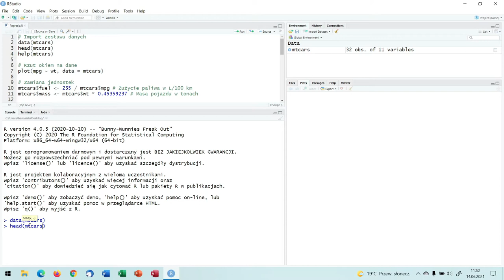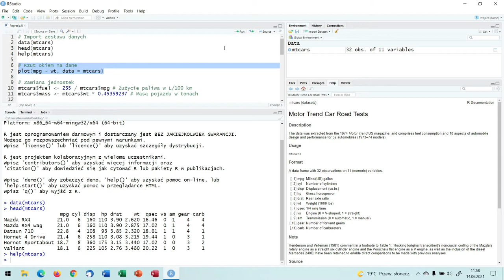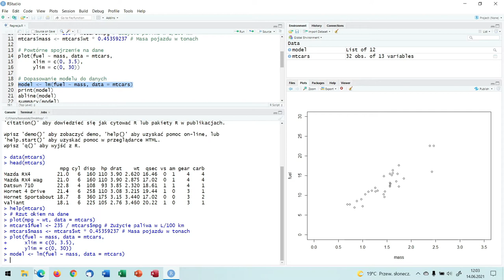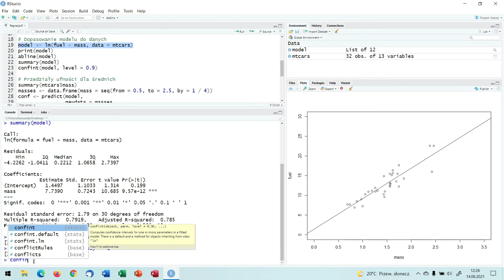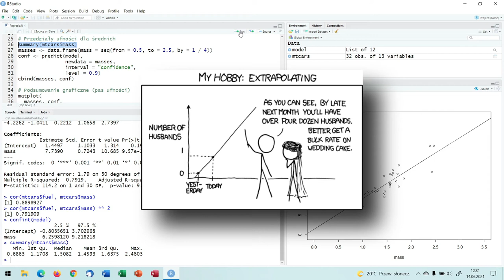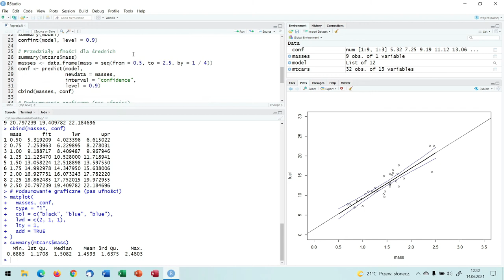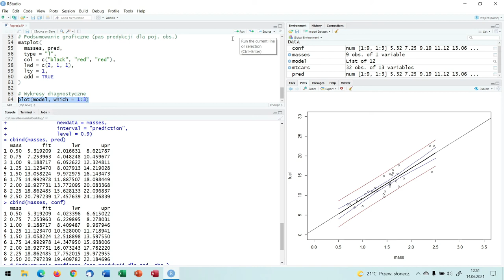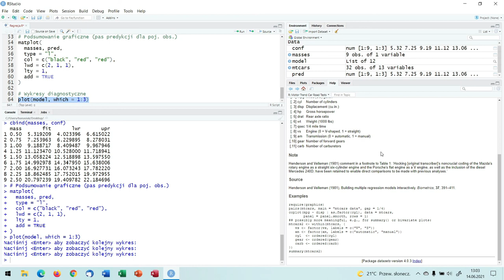[7] R dla początkujących - regresja liniowa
0:00 - wprowadzenie
0:24 - opis zbioru danych
3:40 - problem badawczy
7:19 - zamiana jednostek
11:30 - dopasowanie modelu do danych
39:19 - pas ufności dla prostej (średniej)
49:22 - pas predykcji dla pojedynczych przyszłych obserwacji
59:25 - wykresy diagnostyczne

Siódmy z filmów z serii "R dla początkujących" na temat regresji liniowej.